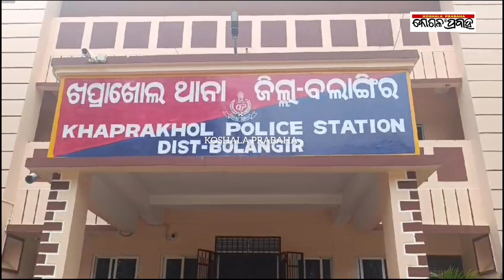ଗୁର୍ଜିଭଟା ନିକଟରୁ ୯ ଜଣ ଦାଦନ ଶ୍ରମିକ ଉଦ୍ଧାର/@koshalaprabaha2399